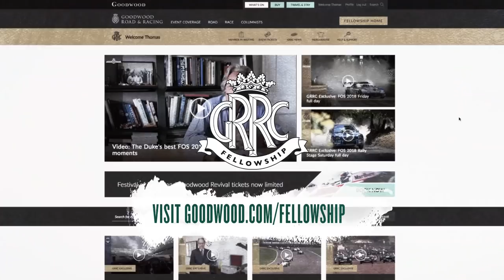Gordon Shedden's Comet Cyclone crashes into hedges at Revival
Gordon Shedden's 1964 Mercury Comet Cyclone ends up in the hedges during St. Mary's Trophy practice at Revival.